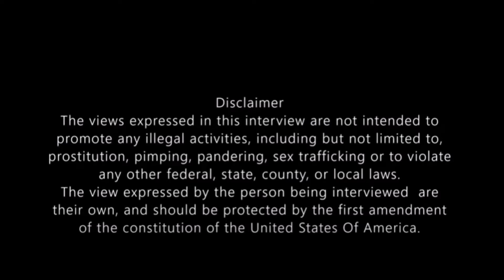MADAM SUZANNE Candid Interview With Tanya, x-escort and co-worker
In this Interview Tanya describes how she met Madam Suzanne, and how was it to work with her. She shares many intimate moments with her X mentor.

gf.me/u/x9sjpu